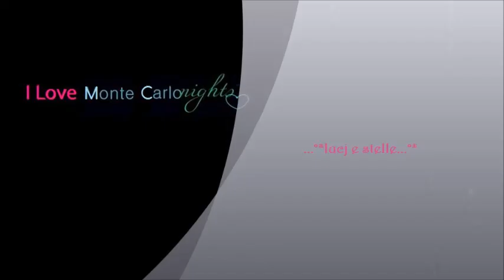°✧ *ઢ t e ℓ ℓ e* ✧° ♔Montecarlo Nights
Francesco Guccini